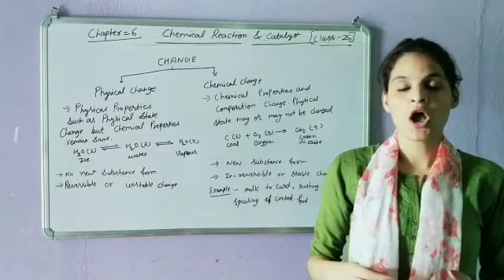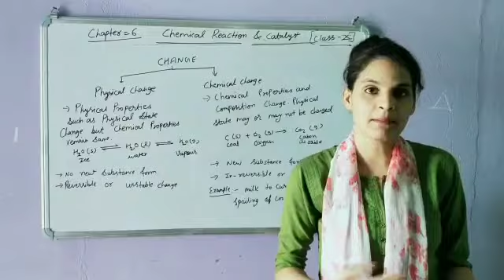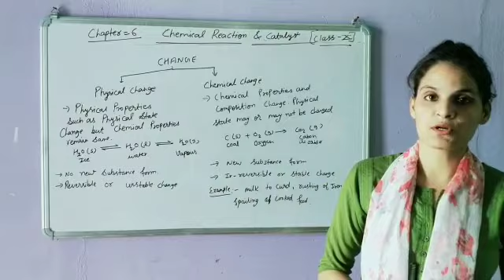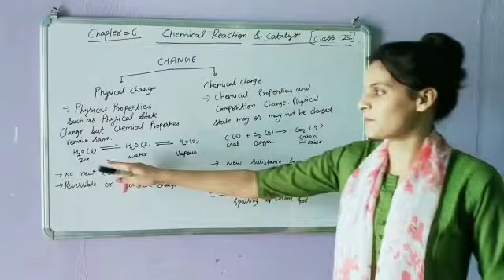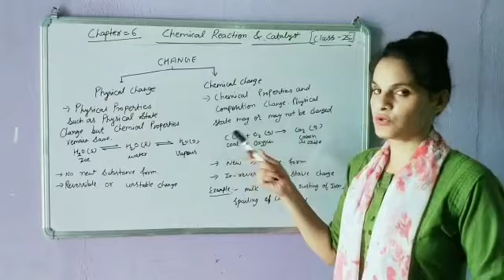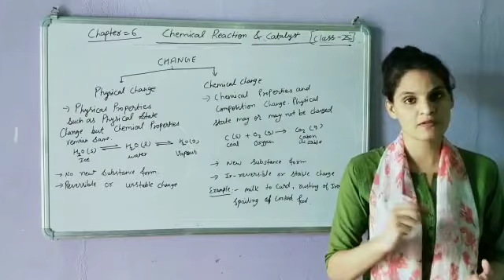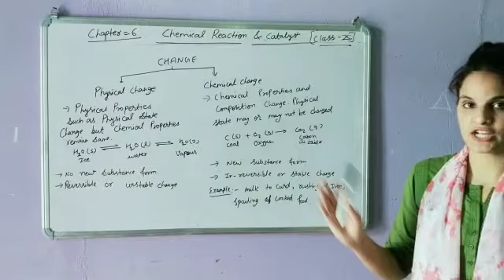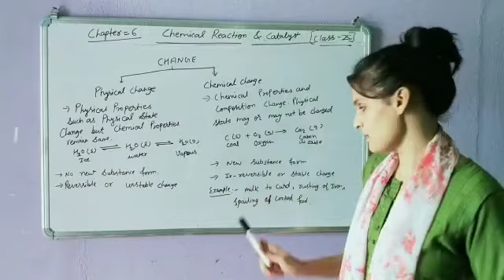10th sci 19 aug